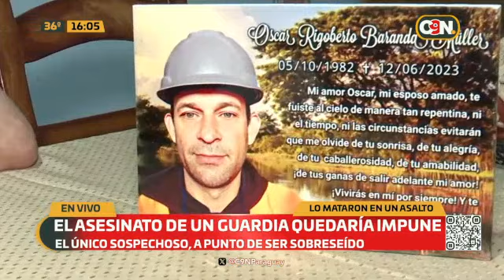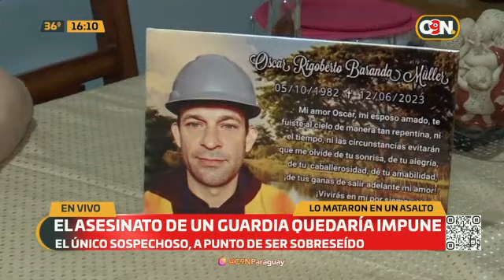El asesinato de un guardia quedaría impune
El año pasado se dio el asesinato de un guardia de seguridad y un sospechoso quedaría en libertad.